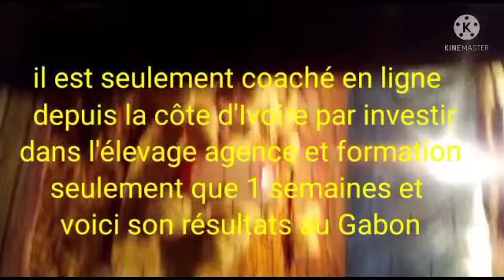élevage au Gabon suivie par l'agence investir dans l'élevage en Côte d'Ivoire. un ban pour lui.